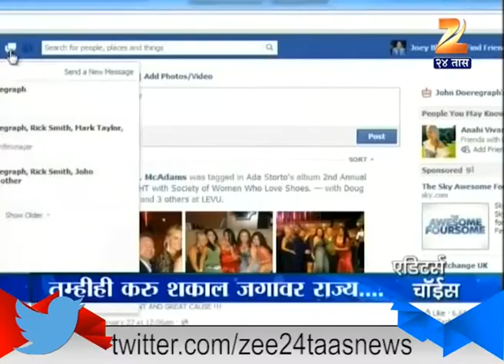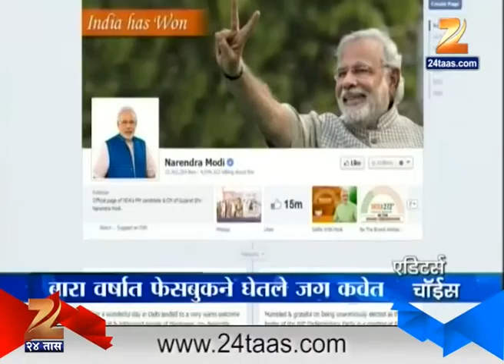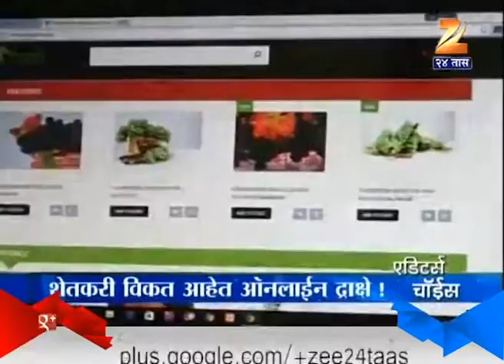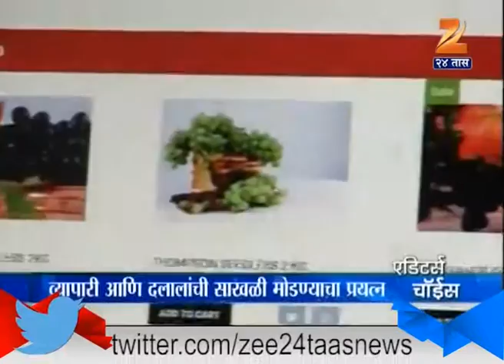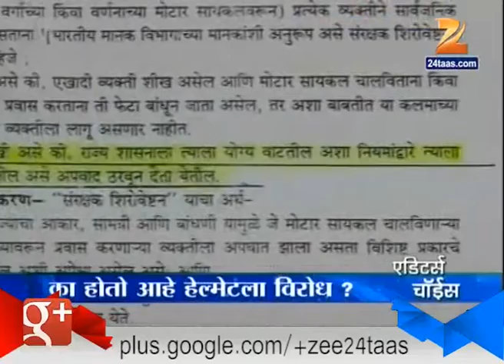Editors Choice 6th February 2016